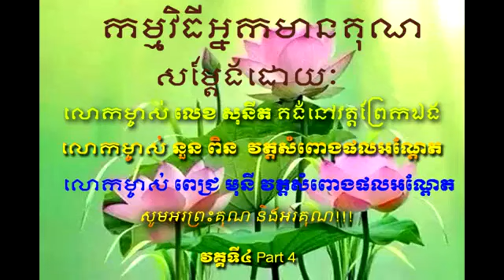ប្រជុំកំណាព្យ នឹង ការអប់រំផ្សេងៗ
សូមស្តាប់ដោយរីករាយ
វគ្គ៤ Part4
កម្មវិធីអ្នកមានគុណ(វគ្គទី៤ Part4)
សូមស្តាប់ដោយរីករាយ!!